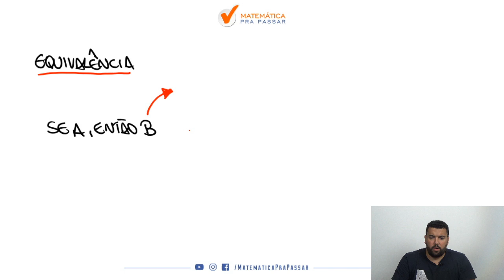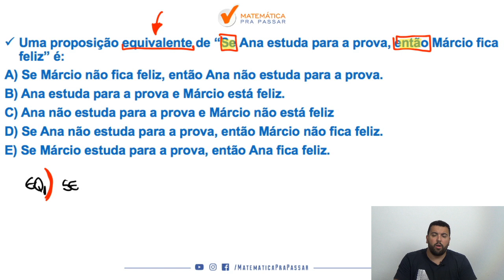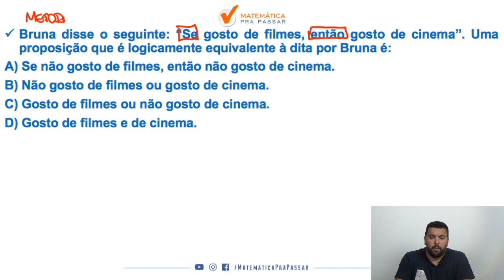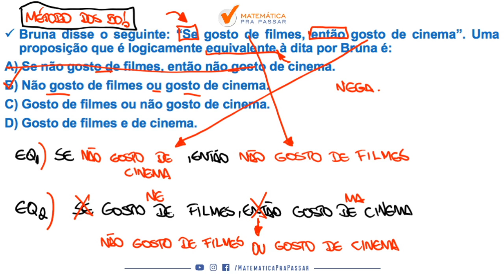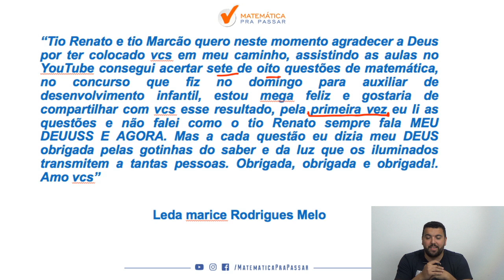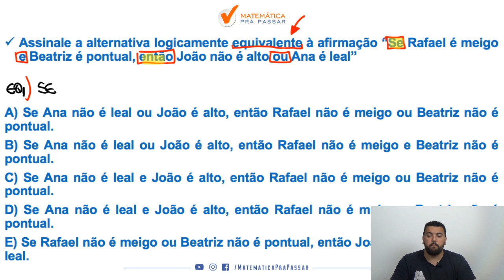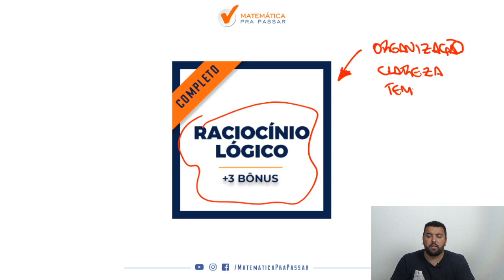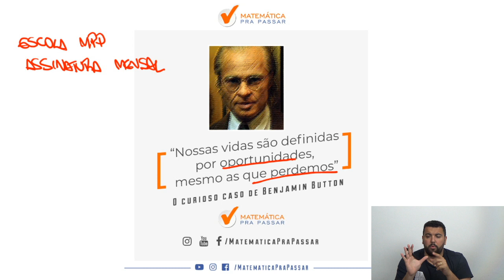Raciocínio Lógico para Concursos: Equivalências Lógicas em Exercícios - Parte 2.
Você está estudando Raciocínio Lógico para concursos Públicos e quer aprender Equivalências?

Nosso professor, Renato Oliveira, mostra como você é capaz de aprender Equivalências em Exercícios com a parte 2 desse assunto e arrebentar no Raciocínio Lógico para os concursos que deseja e também fazendo essa disciplina ser um diferencial na sua preparação.

Você verá que sabendo Raciocínio Lógico para Concursos e em especial Equivalência estará a frente de muitos concorrentes no seu Concurso Público, pois você chegou ao próximo nível seguindo o MÉTODO MPP.